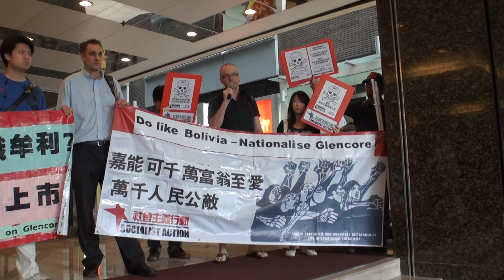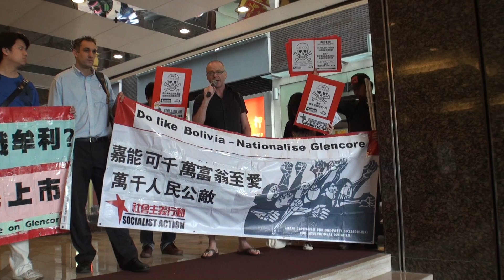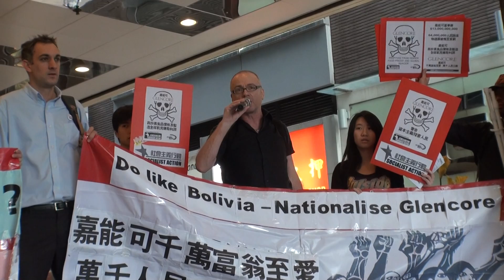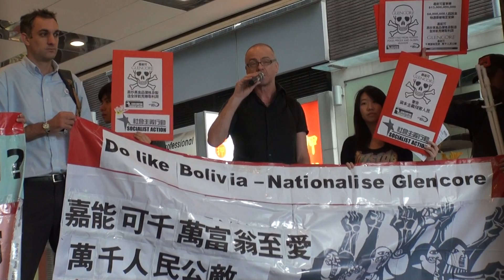[社民連] 抗議嘉能可(Glencore)無恥上巿操控巿場,以人類飢餓牟利 2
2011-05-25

超級資本嘉能可（Glencore）將於週三上巿，社民連線及社會主義行動的朋友將於週三早上前赴香港交易所示威，抗議這頭無恥的超級怪獸以控制價格為樂，以人的基本生活作投機工具。

參考連結︰
．《致富之道》︰嘉能可新股研究

．半島電視台英語頻道︰Glencore: Profiteering from hunger and chaos

．《衛報》Raj Patel︰At Glencore's pinnacle of capitalism, even hunger is a commodity

．美國商品巿場局︰Glencore Traders Urged Russia to Ban Grain Exports

．《AM730》周澄︰倫理價值不容於市場經濟？